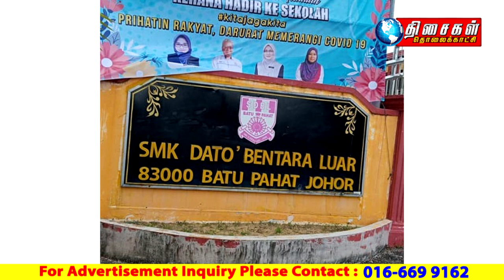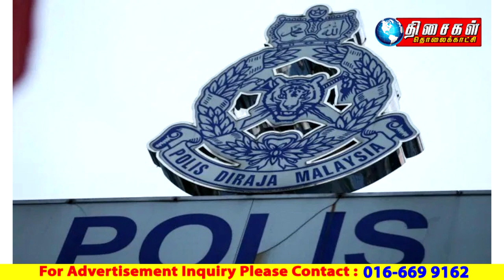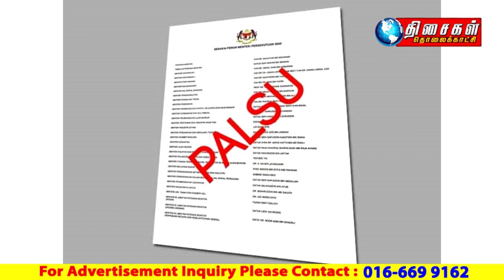MALAYSIA TAMIL NEWS 5PM 18.04.2021:தலைமையாசிரியர் மன்னிப்பு கேட்காதது ஏன்?